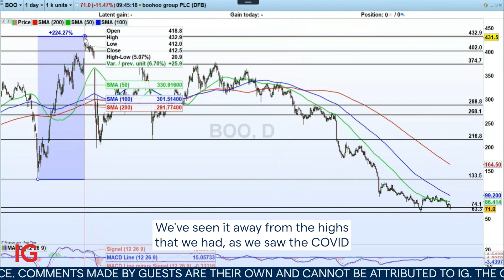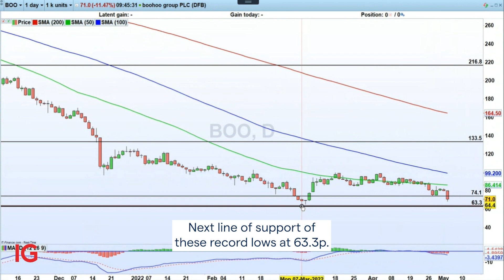BooHoo shares slump 11% after earnings crash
Boohoo’s full-year pre-tax profits slumped 94% amid soaring costs as the online retailer struggles to cope with the effects of the spread of Covid-19.

The company also warned that the year ahead would be challenging

$BOO